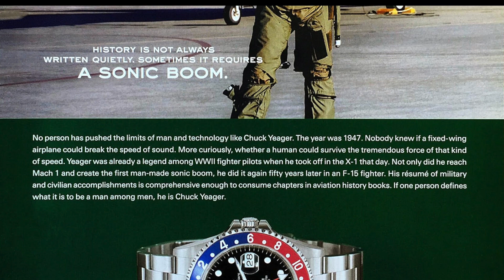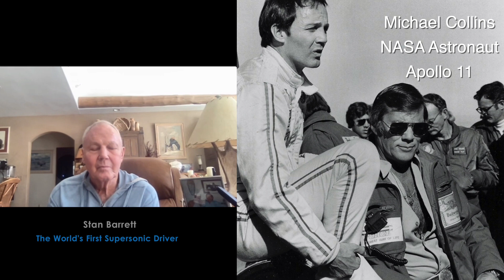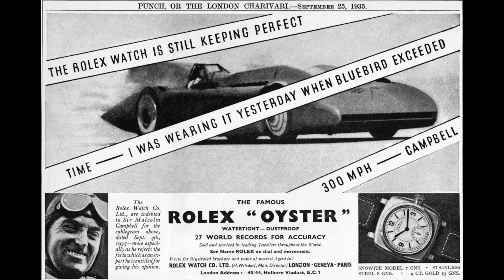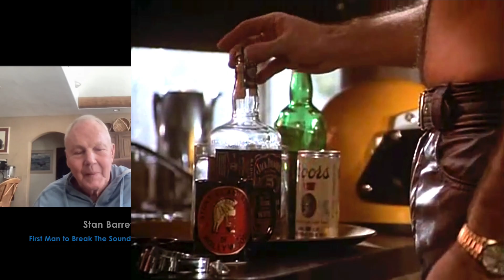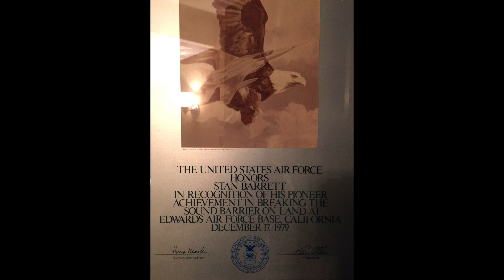Stan Barrett: The First Supersonic Driver & His Paul Newman Rolex Watches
JAKEeSHOW host, Jake Ehrlich interviews legendary stuntman, Stan Barrett, who was best friends with Paul Newman, and they discuss Stan's Rolex watches which Paul Newman gave him. Stan's 'Paul Newman Daytona' and GMT-Master are  coming to auction on December 9, 2022 with Southeby's Auction House in New York...